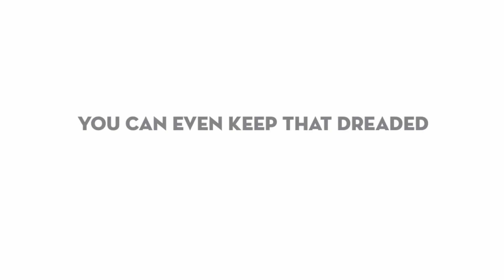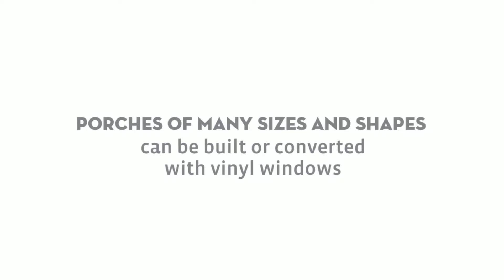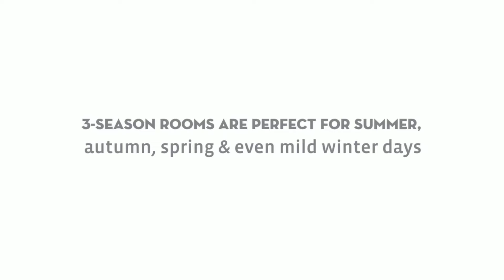Salt Lake Eze Breeze Porches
Eze-Breeze vinyl windows in Salt Lake City are the best way to extend your porch use into the cooler months. Giving  you an outdoor space to use in many weather conditions, blocking out wind, rain, pollen and cold air.